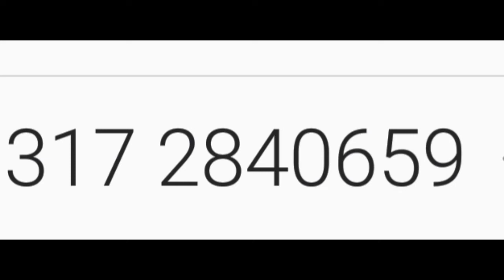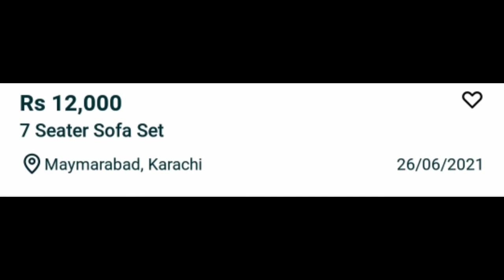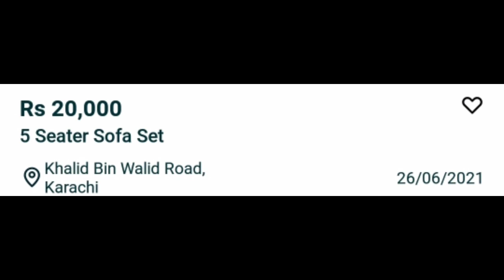Second Hand Furniture|Cheap Home Furniture|Used Sofa|Offer Hy Offer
Home Furniture,Second Hand Furniture,Old Sofa